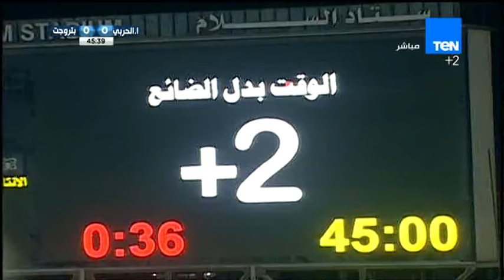مباراة الانتاج الحربى VS بتروجيت 0 / 0 ... الدورى المصرى 2015 / 2016